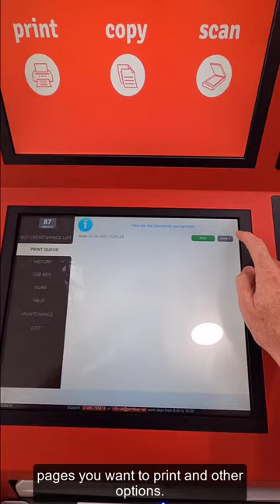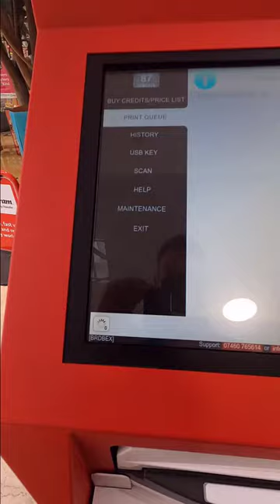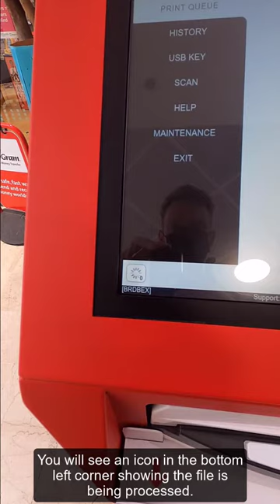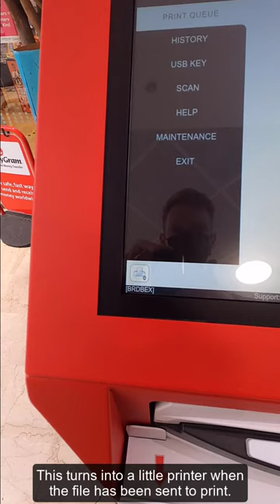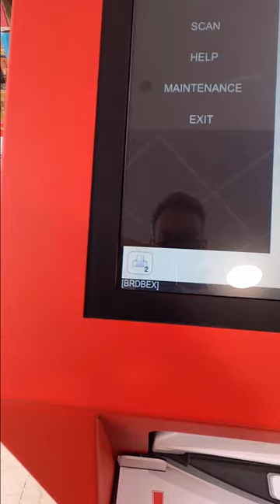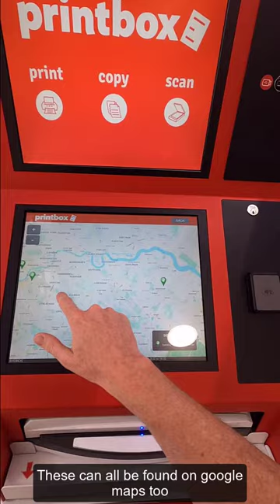London Printbox - Users Kiosk Guide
First time users, this is how to use the kiosk and be familiar with the what to do and how to do it.
Thanks for using our kiosks!